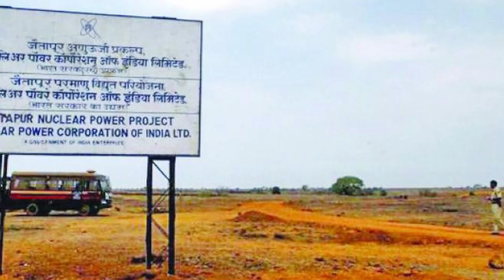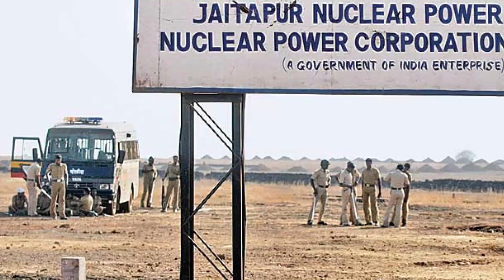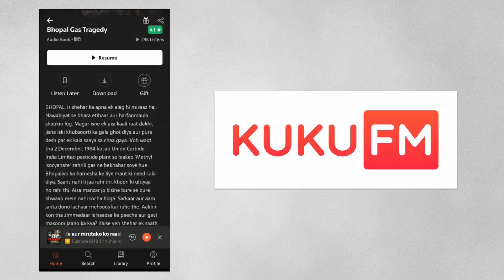Why Worlds Biggest Nuclear Plant is Failing || जैतापुर परमाणु परियोजना की कहानी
Jaitapur Nuclear Power Project is a proposed nuclear power plant in India. If built, it would be the largest nuclear power generating station in the world by net generation capacity, at 9,900 MW The power project is proposed by Nuclear Power Corporation of India (NPCIL) and would be built at Madban village of Ratnagiri district in Maharashtra.

On 6 December 2010 agreement was signed for the construction of a first set of two third-generation European Pressurized Reactors and the supply of nuclear fuel for 25 years in the presence of French president Nicolas Sarkozy and Indian prime minister Manmohan Singh.French state-controlled nuclear engineering firm Areva S.A. and Indian state-owned nuclear operator Nuclear Power Corporation of India signed the agreement, valued about $9.3 billion. This is a general framework agreement that was signed along with the agreement on 'Protection of Confidentiality of Technical Data and Information Relating to Nuclear Power Corporation in the Peaceful Uses of Nuclear Energy'. The plant construction was expected to start in late 2018. As of June 2019, NPCIL officials could not give a time-frame as to when the Jaitapur plant would be operational.